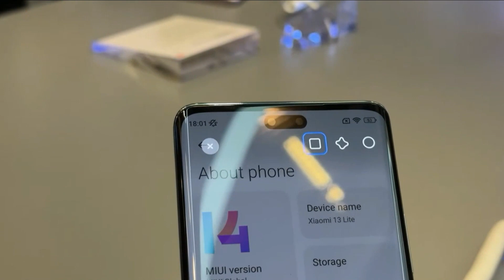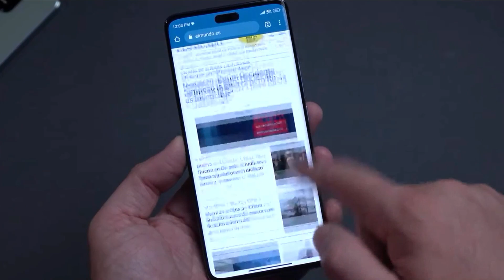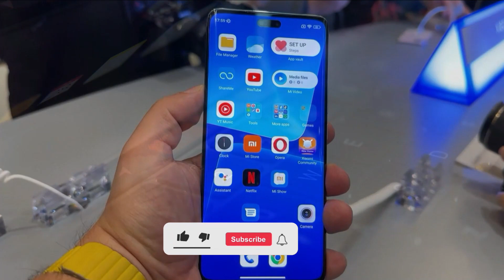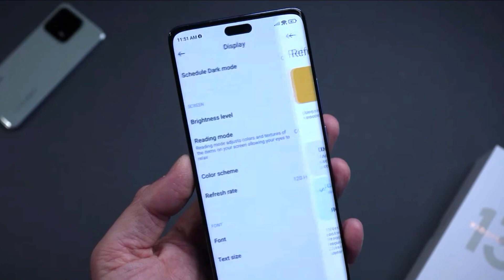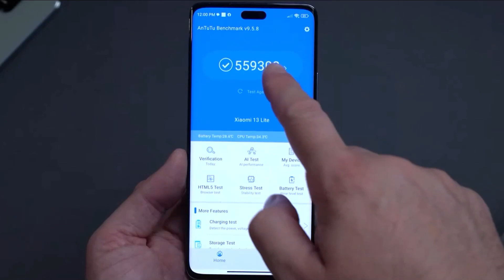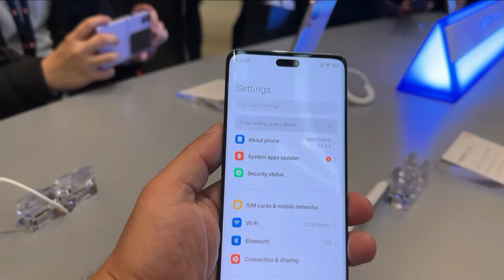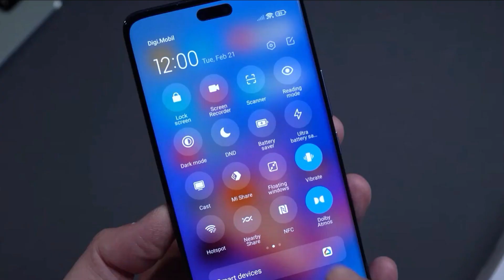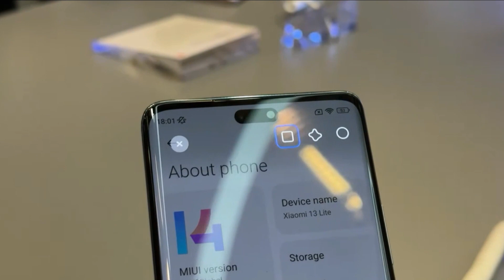RESMI RILIS LANGSUNG LARIS‼️ XIAOMI 13 LITE 5G😍 SPESIFIKASI LENGKAP DAN HARGA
Xiaomi akan meluncurkan smartphone versi murah dari seri Xiaomi 13 yakni Xiaomi 13 Lite 5G. Perangkat terbaru ini diketahui merupakan Xiaomi CIVI 2 yang diganti namanya menjadi Xiaomi 13 Lite 5G. Sejauh ini, hampir semua hal tentang perangkat terbaru, mulai dari spesifikasi hingga harga, tampak banyak bocor ke publik.